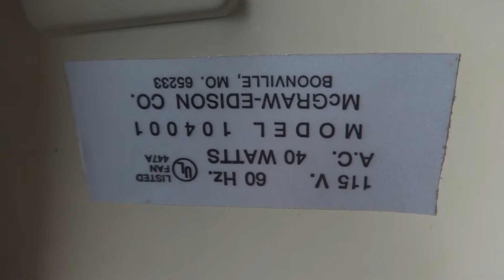Vintage Edison model 104001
one of the last All Metal Mc Graw Edison/Bersted desk fans. my mom bought this for me a few years ago. never been able to get the grills off to clean it well. it moans but runs great!